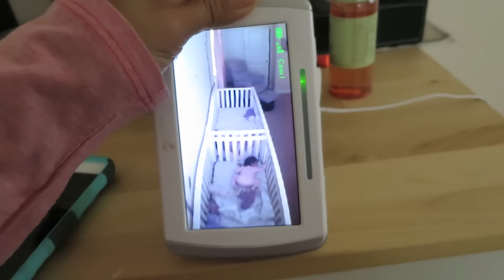Twins Pretend to be Sleeping and Caught on Baby Monitor | ORIGINAL FOOTAGE | itsMommysLife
I overheard my girls Miya and Keira screaming and playing, so I decided to say hello through the baby monitor. I rarely talk to the girls through the baby monitor, but when I do, this usually happens! Baby Monitor talk ;)